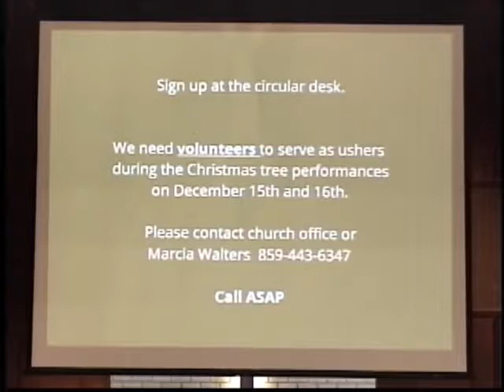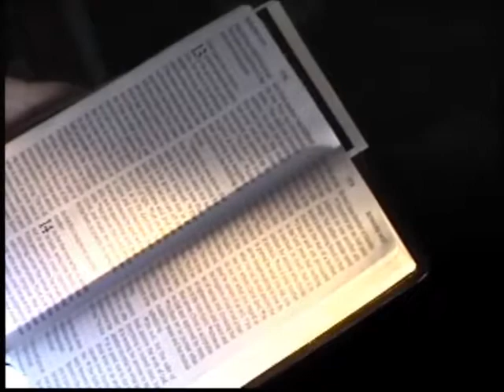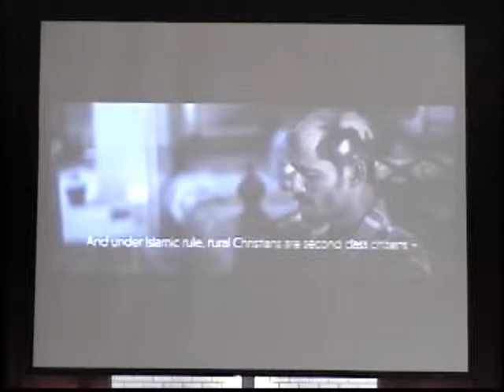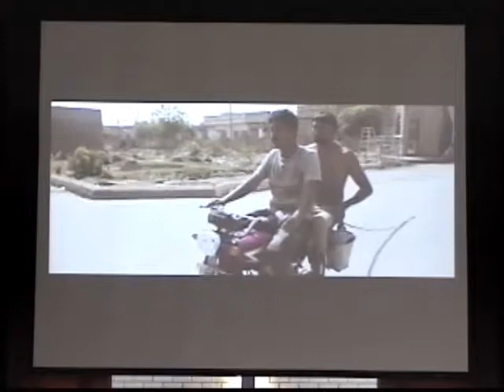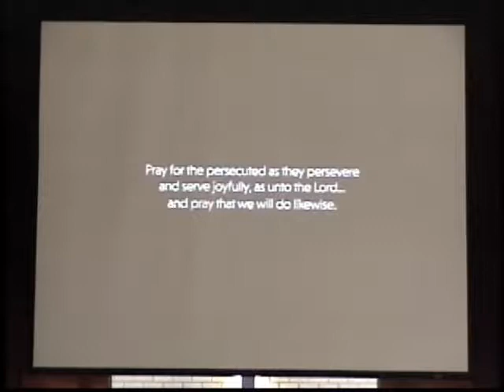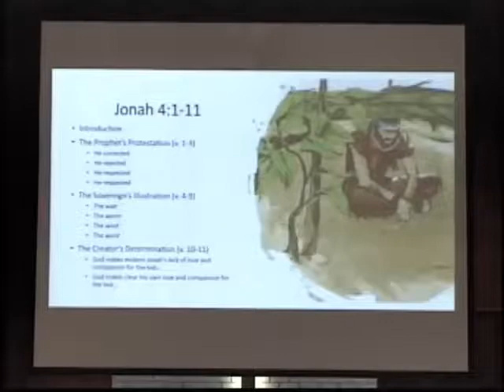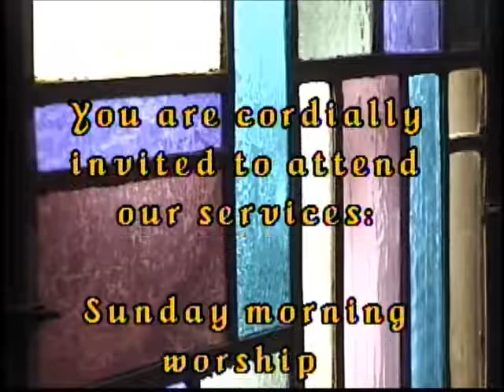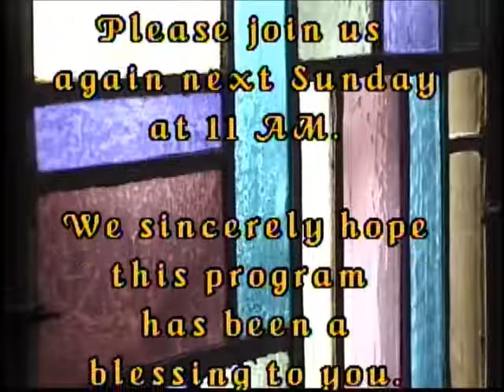11-4-18 Worship Service